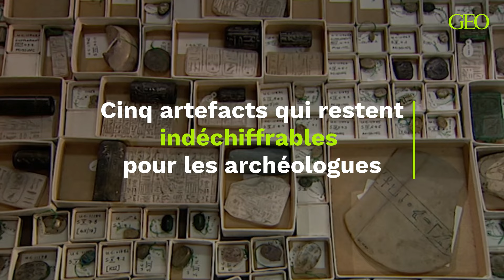Cinq artefacts qui restent indéchiffrables pour les archéologues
Artefacts indéchiffrables : ces objets qui résistent à l'analyse des archéologues

Malgré les avancées des archéologues dans la compréhension de notre passé, certains artefacts gardent jalousement leurs mystères malgré les recherches des scientifiques.